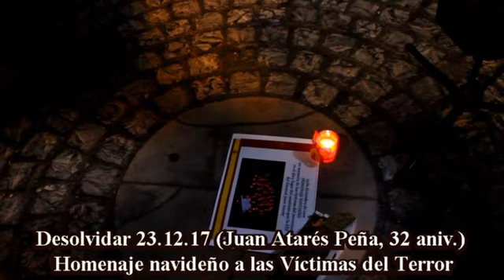2. Poema de VM Arbeloa, por Maite Mur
Hace una semana presentaba Víctor Manuel en el Civicán sus poemas inéditos y -acertada elección- Maite Mur nos ha traído este emotivo poema:
LAS VÍCTIMAS OLVIDADAS
Para verlo en su contexto y la letra, pincha en Desolvidar: